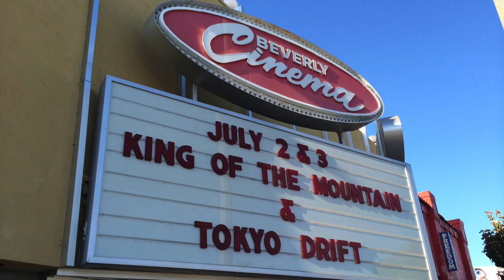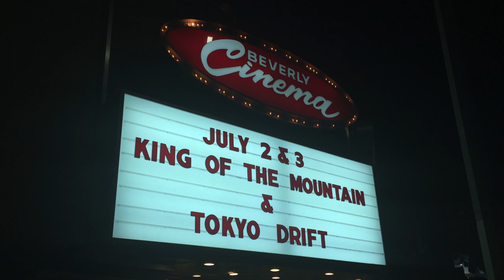2014-07-02 (31) Tokyo Drift - Justin Lin - Marc Edward Heuck